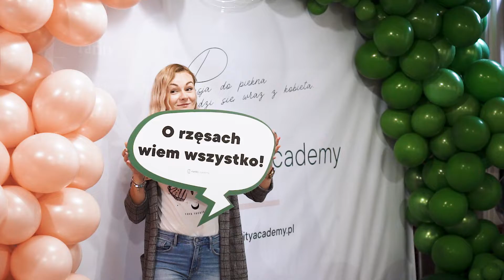Rarity Academy SZKOLENIE INSTRUKTORÓW STYLIZACJI RZĘS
Zobacz jak wyglądało najbardziej zielone szkolenie instruktorów stylizacji rzęs !

💚Jeśli interesuje Ci jakie programy posiadamy w ofercie,
💚Co sprawia, że trenerki rarity academy prowadzą najefektywniejsze szkolenia z zakresu stylizacji rzęs,
💚Dlaczego u nas nauczysz się przedłużać rzęsy

i kim są kobiety, które w procesie rekrutacji wybrałam do grona instruktorów rarity academy ‼️